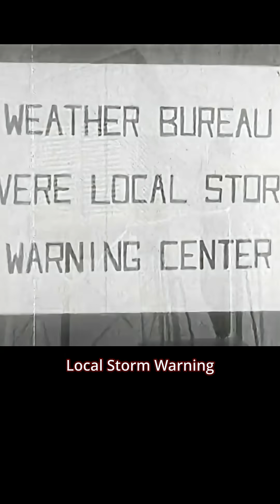How Did the U.S. Weather Bureau Track Severe Weather in the 1950's?